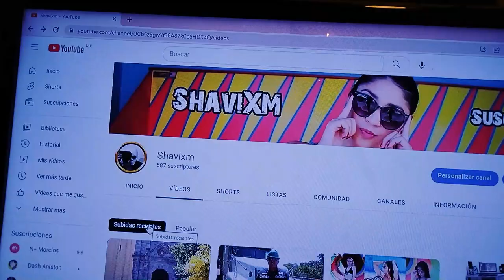hola youtube 6 años despues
sin descripción.